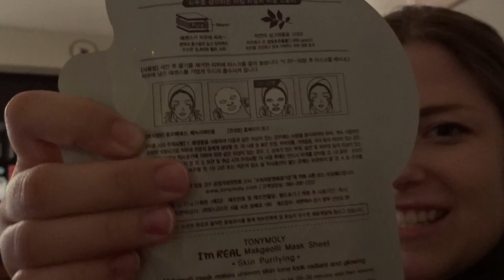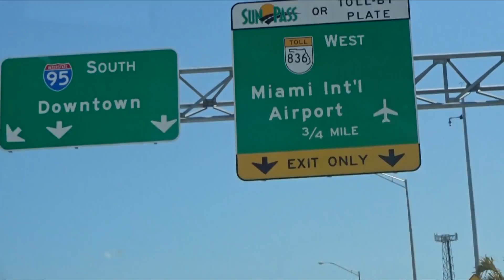Broccoli Face Masks, Twerkin' & Miiiiamiiiii (Bey Vlog #1)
*Pre-Bey-Slayin' *

xoxo Lesley&Callahan